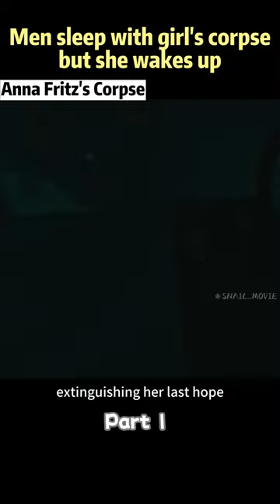Men sleep with famous actress's corpse,but she wakes up.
"Anna Fritz's Corpse" is a thriller film directed by Héctor Hernández Vicens.Anna is a popular celebrity and a darling of the fashion world.She unexpectedly dies during a party and is taken to a hospital morgue awaiting burial.Overcome by a drug-induced frenzy,Pau and Iván,disregarding the objections of their friend Harvey,desecrate Anna's body.However,to their astonishment,Anna miraculously comes back to life.Iván,determined to cover up the truth,sets out to kill Anna,initiating a gruesome killing spree.